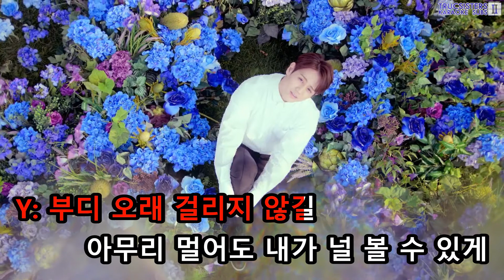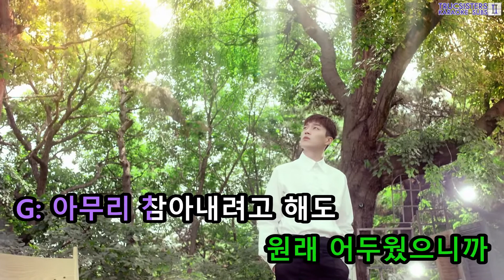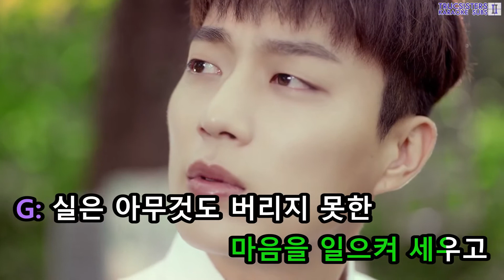[KTV] BEAST - Butterfly